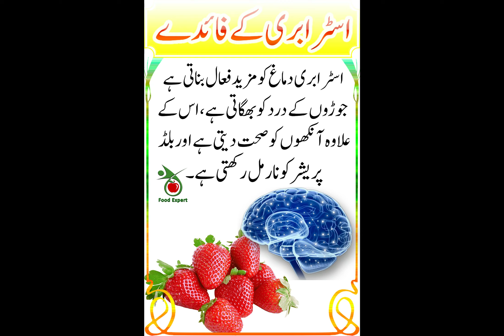Strawberry Ke Fayde | Strawberry Khane Ke Kya Fayde Hain | Joron Ke Dard Ka Ilaj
strawberry ke fayde |  strawberry khane ke kya fayde hain |  joron ke dard ka ilaj | shorts | shorts videos